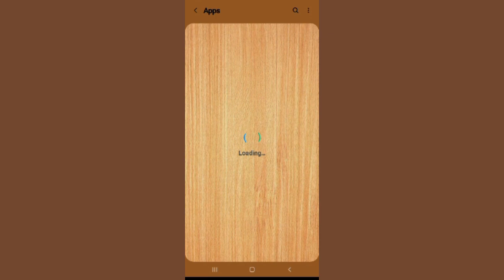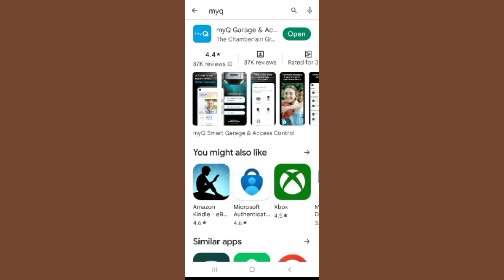Fix myQ App Not working(Not open) Problem|| TECH SOLUTIONS BAR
Hello friends welcome to my YouTube Channel Tech Solutions Bar , today I am showing you how to fix myQ app not working problem in Android & Ios with the help this video hope so it will be helpful for you if you are facing the same issue in your Android mobile phone.